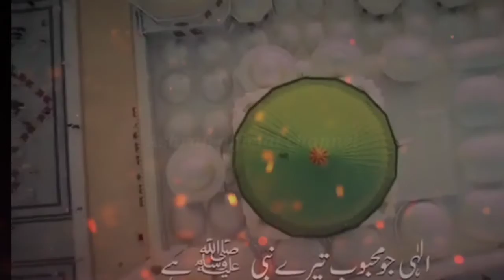Korona Naat . Islamic video WhatsApp status | Ashrafi official channel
Assalamu Alaikum

Ilahi yah kya hai tu Jaanta hai Naat

Corona Islamic naat status